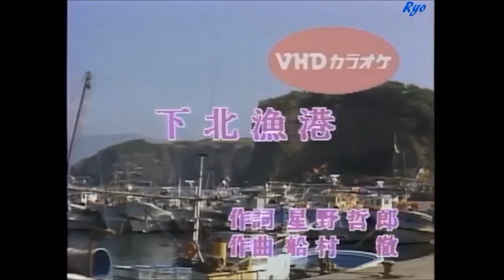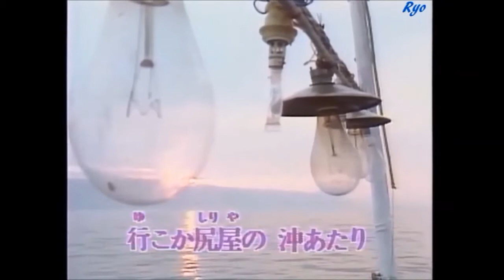下北漁港／鳥羽一郎 Coveみなと一郎O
下北漁港 歌詞. 歌：鳥羽一郎.
作詞：星野哲郎. 作曲：船村徹